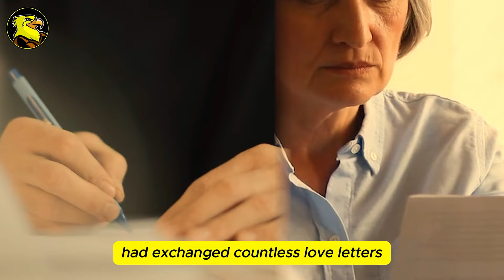Son Married His Own Mother but What Happened on the Wedding Day Is Horrifying!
Son Married His Own Mother but What Happened on the Wedding Day Is Horrifying! In the scenic countryside of Andalusia, a Spaniard named Ricardo deceived his own mother into marrying him. On the wedding day, the shocking truth was revealed.